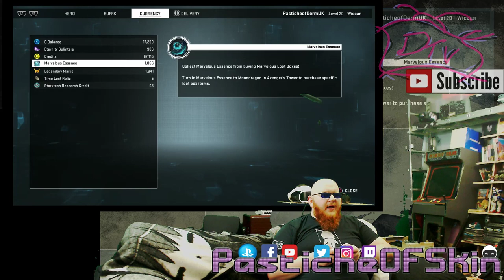Unboxed - Marvel Heroes Omega - 25x Mighty Woman Loot boxes - Chasing the American Dream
With the advent of the adpocalypse i need your help more than ever if you enjoyed these videos them please, please consider shareing your suport for small creators on youtube dropkick the Subscribe button browse my back catelog of videos. and please consider lookign at the links below to help me make more stuff